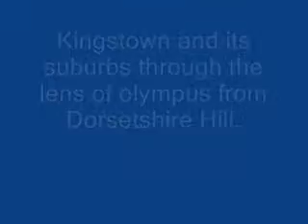Kingstown and its suburbs through the lens of Olympus